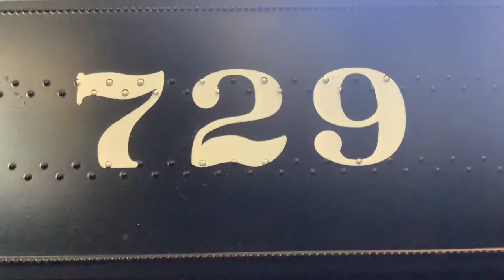This is a video 729 Santa Fe